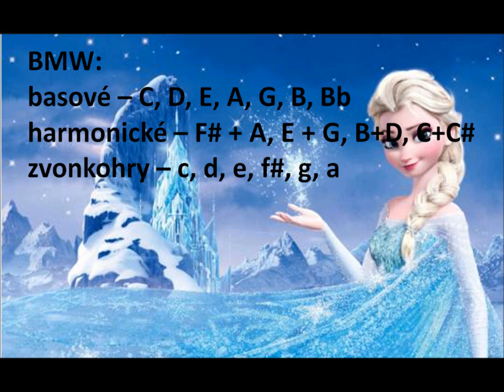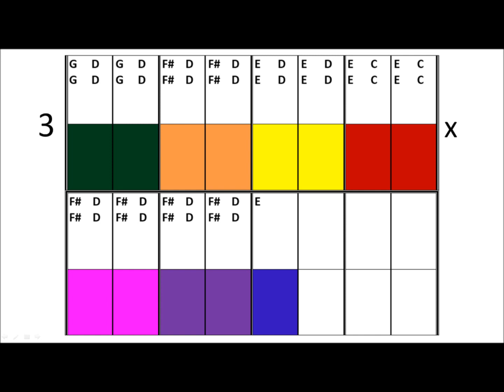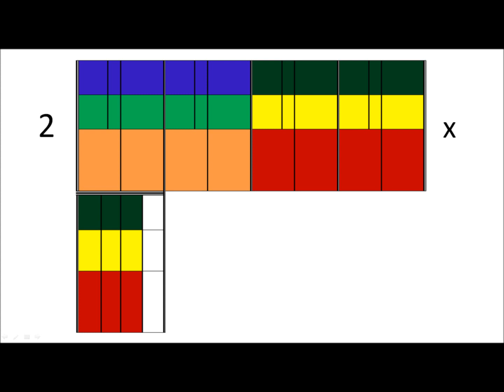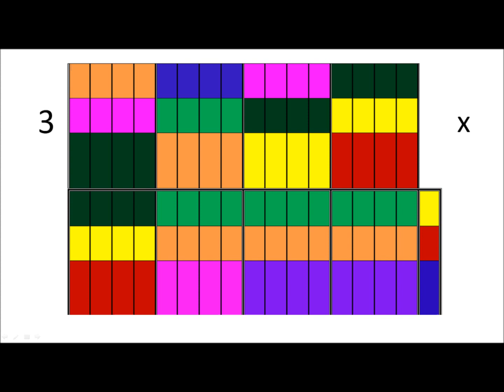Najednou s boomwhackers a zvonkohrou/ Let it go with boomwhackers and glockenspiel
Zápis v notách podle jednotlivých částí/ simple notation of different parts for teachers